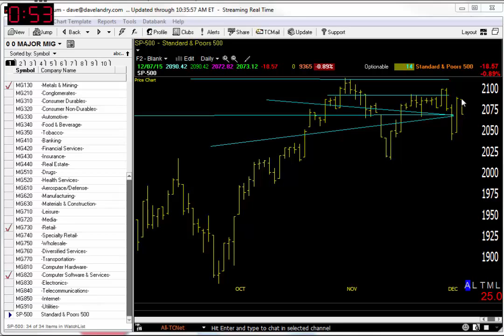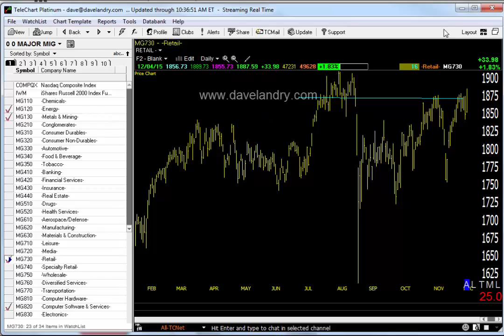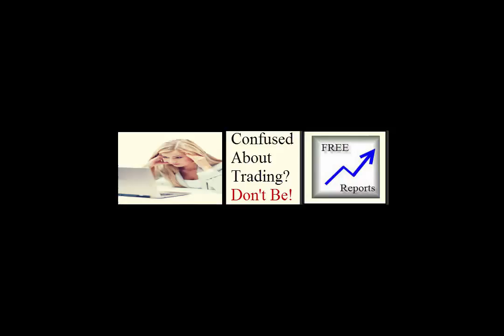12/07/15 Dave Landry's Market In A Minute-Remain Patient While The Market Finds Its Way